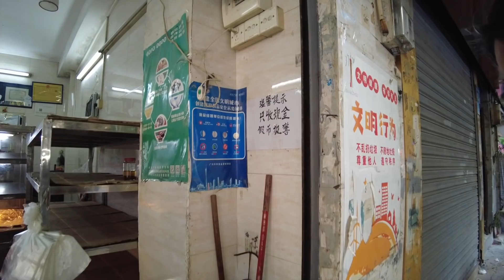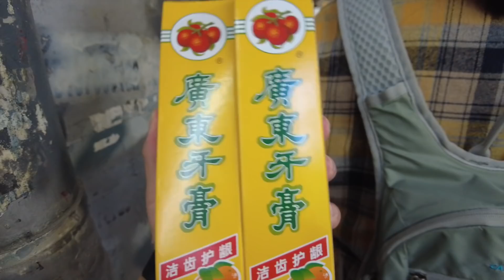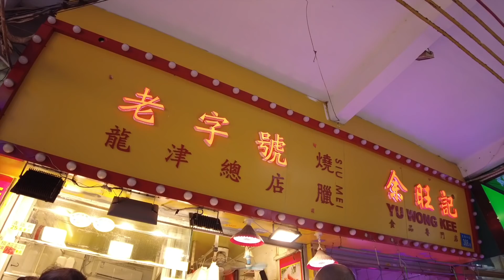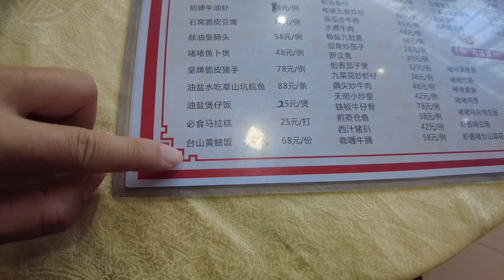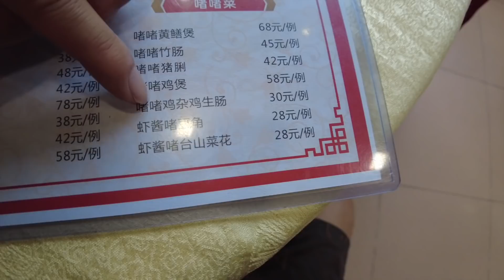【广州漫步粤菜美食】华贵路老字号天明饭店｜五柳蛋｜黄鳝煲仔饭｜龙津市场｜验核酸｜Canton Food Tour｜Walk in GuangZhou [粤语中文字幕] [subtitle]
餐厅名称：天明饭店(华贵路店)
餐厅地址：广州市荔湾区华贵路14号之一、二
餐厅消费：五柳炸蛋¥30，台山黄鳝煲仔饭¥38，水焗盐焗三黄鸡-半只¥25，二人茶位&环保饭盒¥7，消费合计：¥100

Chapters:
00:00 Intro
00:21 验核酸
01:49 陈家祠广场/土兴巷
04:41 龙津路市场
10:45 乐贤坊小学
11:43 天明饭店
15:48 五柳蛋/煲仔饭/盐焗鸡
22:45 Ending